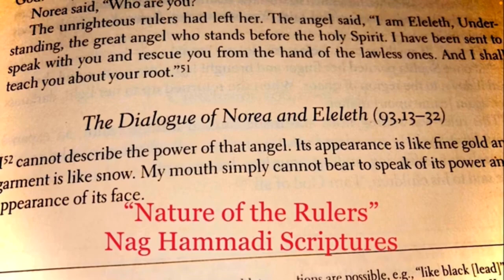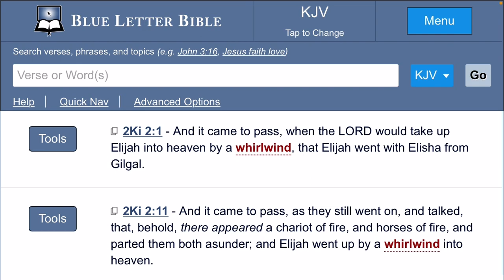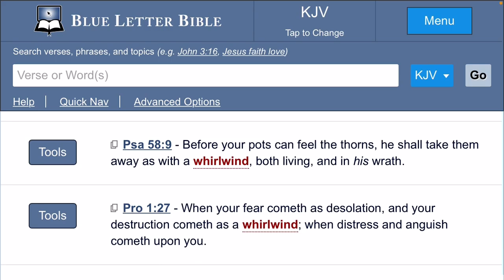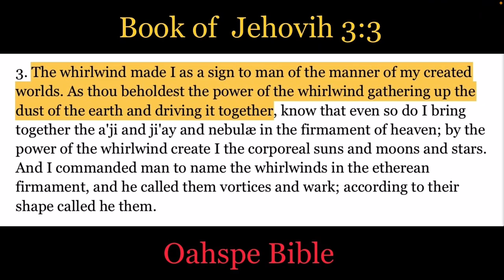The Revelation of the “Whirlwind” and Eleleth | Jehovih 3:3, Oahspe Bible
Eleleth Descends… (01/23/23 9:18pm)